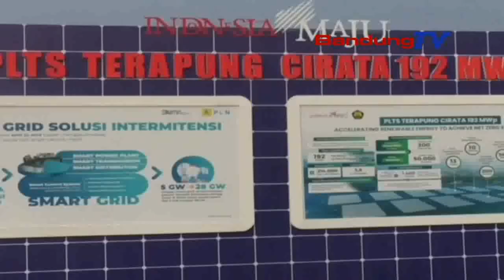PRESIDEN RI JOKO WIDODO RESMIKAN PROYEK PLTS TERAPUNG CIRATA